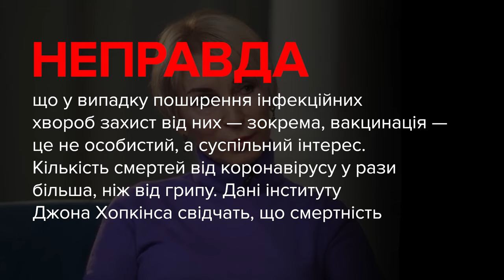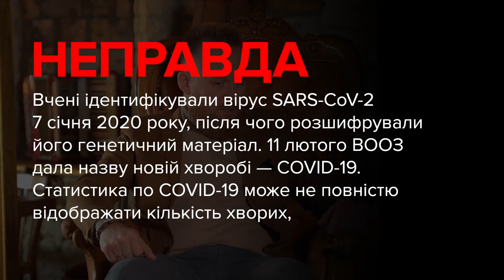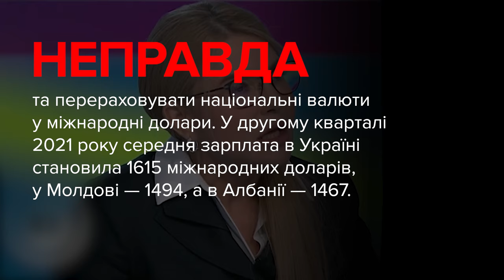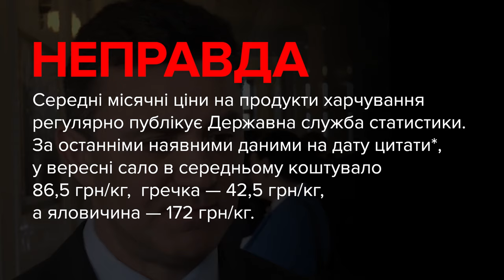Брехня від політиків. Богуцька, Камельчук, Тимошенко, Тищенко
00:00 — Єлизавета Богуцька, депутатка, «Слуга Народу»:
«Кількість смертей від пневмонії, яка з’явилася в результаті грипу або самостійно з’явилася як вірусна або як бактеріальна... Кількість смертей не набагато менша, ніж кількість смертей від ковіду. Але чомусь у нас до цього ніколи не було таких захисних заходів. Пропонувалася вакцинація, але вона не була обов'язковою, вона не була насильницькою, хоча за своїм характером захворювання пневмонія після грипу і як самостійна пневмонія протікає досить важко».

01:31 — Юрій Камельчук, депутат, «Слуга Народу»:
«Я говорив лише про те, що COVID-19 – вигадана хвороба, а коронавірус існує. Тому моя думка не змінилася. Чому я вважаю COVID-19 вигаданою хворобою – два чинники. Перше, я вважаю, що ВООЗ маніпулює світовою статистикою. Друге, більшість людей повірили, що всі симптоми, які з'являлися в них і раніше, тепер називаються по-іншому. І у зв'язку з цим вони набувають більше всередині страху. А цей страх породжує ще більшу захворюваність».

02:49 — Юлія Тимошенко, депутатка, «Батьківщина»:
«Це означає, що у нас найнижча пенсія, заробітна плата найнижча на європейському континенті».

03:41 — Микола Тищенко, депутат, «Слуга Народу»:
«Перший шматок коштує приблизно від 50 до 100 грн за кг сала. Гречка? Ну, 12 грн я купляв за кг, 28 грн я купляв за кг. Яловичина коштує...Я купляв ось останнього разу від 50 до 70 грн то, що я купляв. А коли я пройшовся по цінах, можно було купити і за 20 грн».